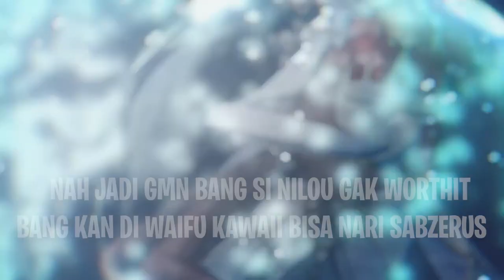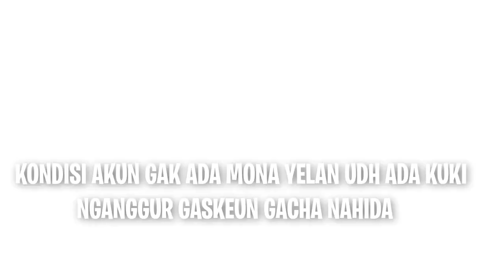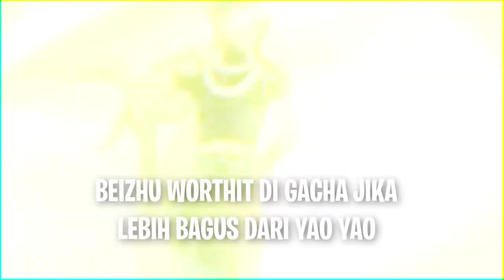Karakter Paling Worth It Di Pull Di Banner 3.6 - Genshin Impact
Hallo Trevelelelrs DI video kali ini bang hepi bakal bahas
Karakter Paling Worth It Di Pull Di Banner 3.6 bang hepi bakal rekomendasikan dan menilai charakter menurut penngalaman joki di spiral abyss jadi waifu dan husbu tidak akan menjadi pertimbangan gacha
langsung simak videonya gasken mamank...

Timestamps
00:00 Intro
00:30 DISCLAIMER
01:08 Charakter Paling Worthit Di Gacha
01:54 Rekomendasi Party Terbaik Nahida
04:57 Nilou Worthit ?
06:32 Beizhi Kavek Worthit ?
07:15 Ganyu Worthit Jika?
09:30 Pertanyaan Penonton Live Stream
09:50 Mending Gacha Ayaka Atau Nahida ?
10:54 Baizhu Dan Kaveh Maspull Atau Tidak ?

🎀 Top Supporter 🎀
👑 KANG SAWER
👑 RIZKX
👑 ARSH8723
👑 VELON MIOL
👑 HATSUNEMIKU
👑 ERR

🎀Partnership🎀
Tanpa harus berikan data privasi.

👉Invoice Ready.

🎧 Sound Credit :
👉 / tnbee
👉Watch:

 • Different Heaven ...